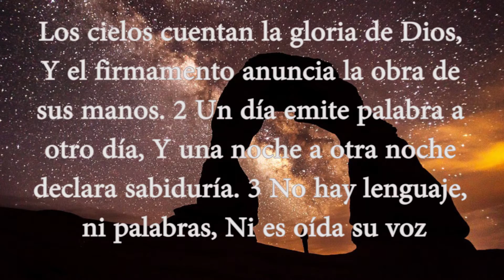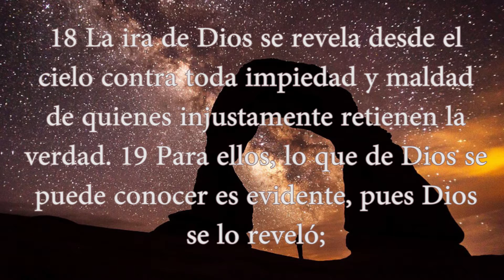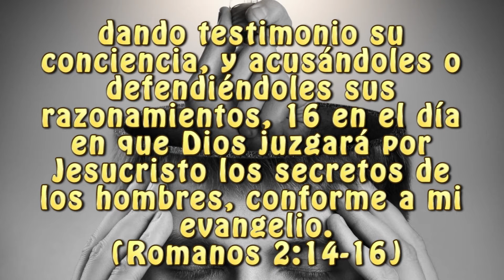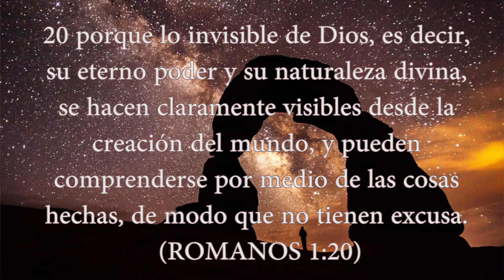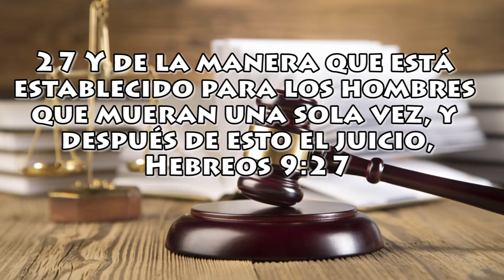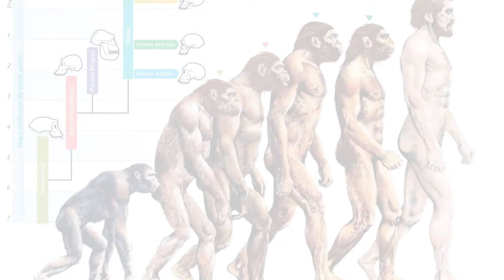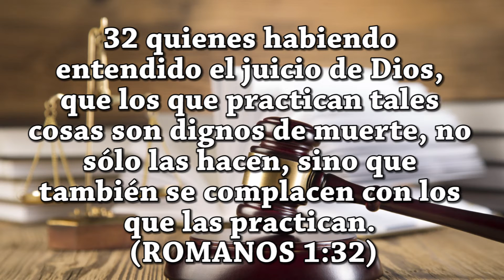La Grandeza de Dios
Las Escrituras nos enseñan que Dios  ha dado a conocer: su Gloria, su Eterno Poder y su sabiduría infinita al hombre por medio de las cosas creadas. De modo que nadie tiene excusa para negar la existencia de Dios y no rendirle culto. Además de esto ha  colocado dentro del hombre la conciencia, quien nos habla que tenemos un Dios que es moralmente bueno. Estas dos evidencias, (Creación y conciencia) se convierten en los mayores testigos en contra del hombre en el día del juicio final.